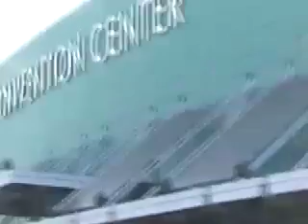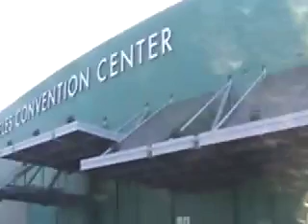Solar2007 Tour of large L.A. solar systems - 1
L.A. Convention Center and CAL-TRANS building were the first two stops.
Convention Center has about only 65% of its rated capacity because some panels face in the wrong direction.  This system would never pass CSI guidelines, but it didn't matter because DWP installed it.
CAL-TRANS spent money encapsulating panels in bulletproof glass, and created a monster cleaning problem.  Both did not show their inverters, which may have had some problems, too.

Two illustrations of systems that would be very, very difficult to justify from a performance view, and almost impossible to get through the California Solar Initiative.

CSI requires a shading analysis of each subarray, plus a pathfinder photo at the four corners of each subarray, plus measured angle and inclination of each subarray.  Both of these would have been almost impossible from a paperwork standpoint, and could not seem to meet the performance criteria.

So, essentially, when the P.U.C. came down on legitimate installers, talking about under-performing systems, we din't know what they meant -- we were being blamed for these big, underperforming systems that we didn't do!

Ironically, while LADWP was refusing SMALL systems (from 2003 to 2205, they refused to take new solar reservations), they were building "white elephant" underperforming systems like this.